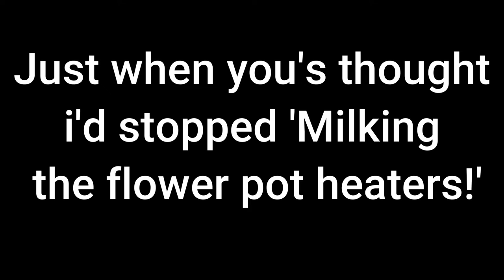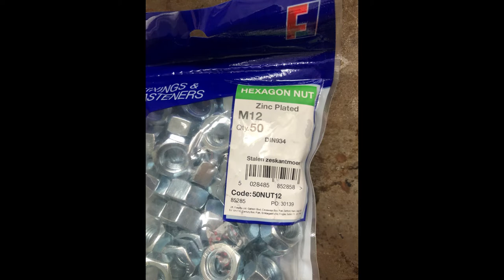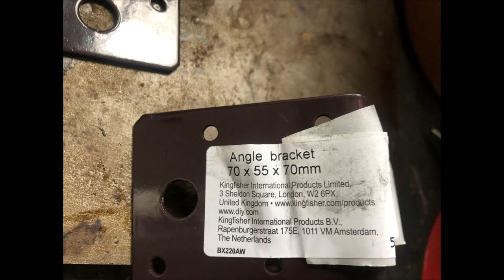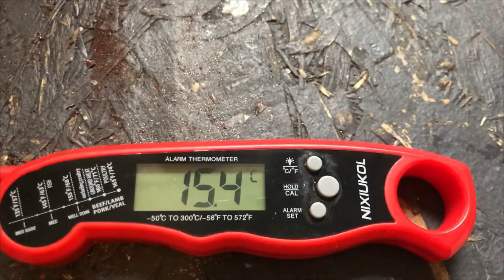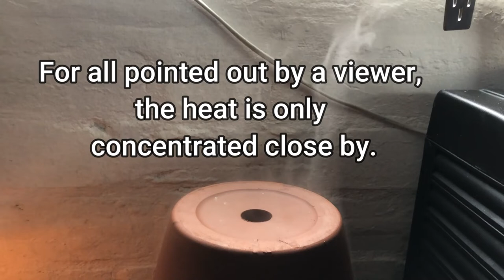Flower Pot Heaters two designs Part 3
Re-visit flower pot heaters.
A few ideas.